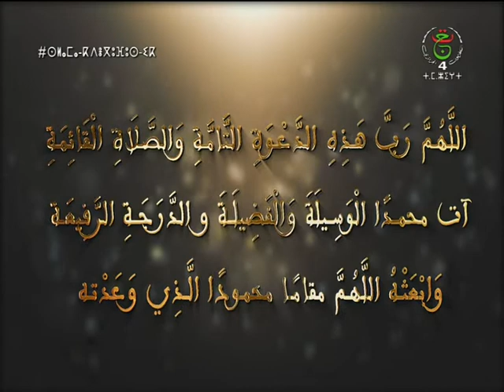thayamas du 28 03 2021 ⵜⴰⵢⴻⵎⵎⴰⵜ ⴷ ⵎⵎⵉ ⵙ